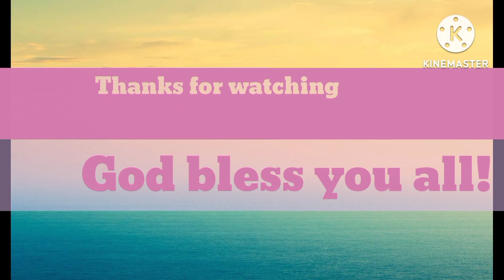NANAY and kids at Central on a windy and cold Sunday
Mother and kids bonding